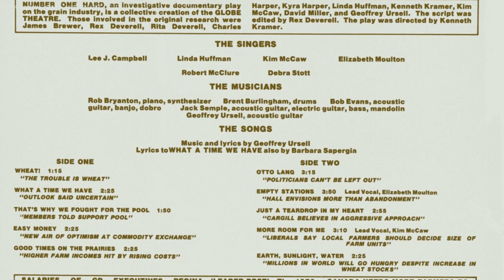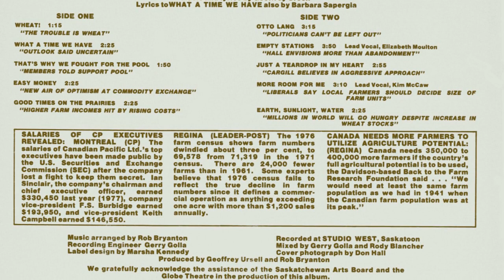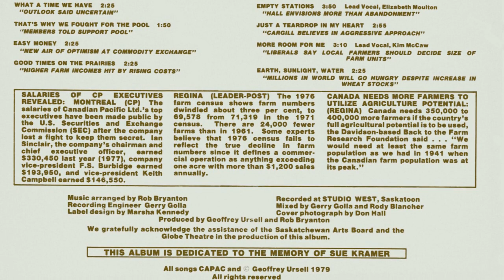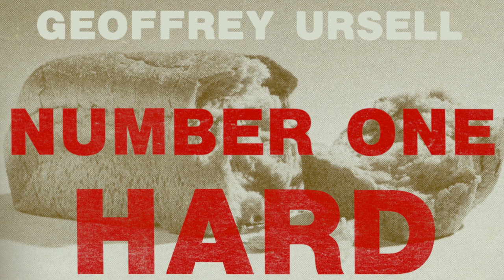Empty Stations - Number One Hard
Number One Hard is an investigative documentary play on the grain industry performed by the Globe Theatre. The album features original music from the performance.

Internet Archive (Artwork, FLAC, MP3s)